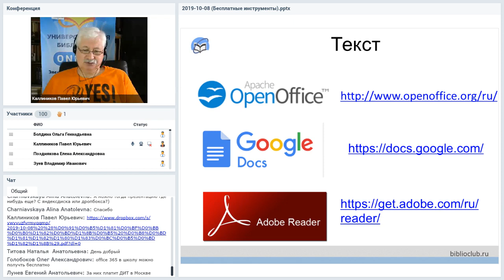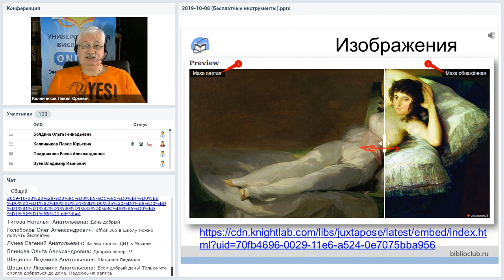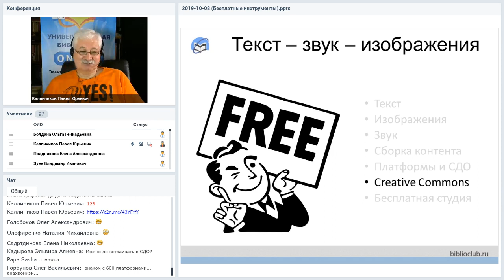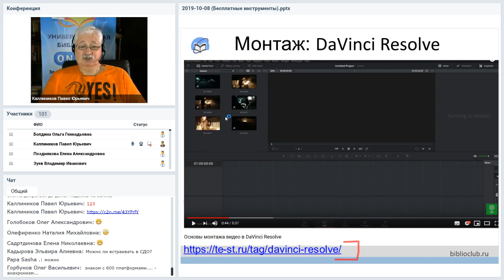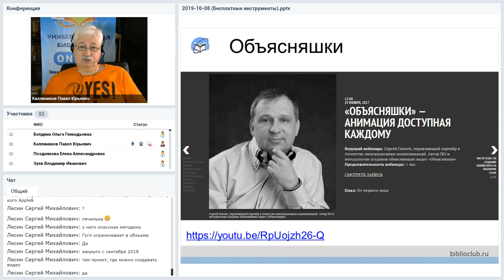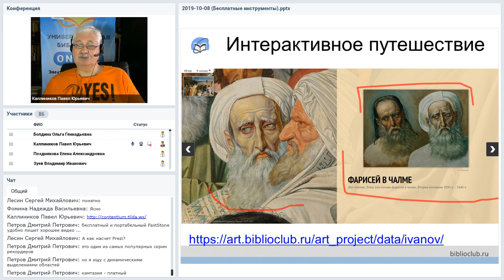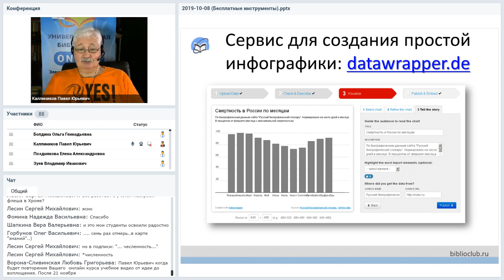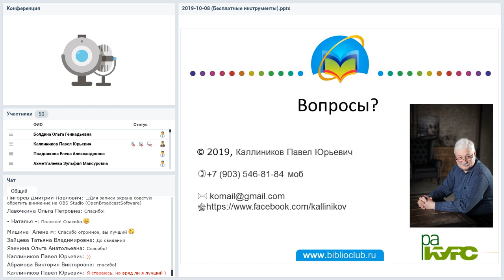Бесплатные инструменты для разработки учебного контента. Классика и новинки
Вебинар
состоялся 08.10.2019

В цифровом мире вообще и в области онлайн-обучения в частности количество и возможности инструментария растут пугающим темпами. В любой узкой области можно насчитать десятки и даже сотни предложений по ценам от нулевой до совершенно заоблачных. Если вы собираетесь стать самостоятельным онлайн-преподавателем, освоить новые компетенции на работе, открыть стартап или продемонстрировать потенциал вашего подразделения, вам будет трудно (по крайней мере на первых порах) найти бюджет на приобретение всех необходимых инструментов. Тут вам и помогут бесплатные инструменты, которые позволят сделать первые шаги. Некоторые из них вы потом замените на платные и более продвинутые аналоги, а другие станут надёжными друзьями на долгие времена. Важно только не ошибиться с выбором и использовать лучшие.

    Как подойти к выбору нужных именно вам инструментов? Можно ли ориентироваться на цену или дело не в ней?
    Можно ли доверять бесплатным инструментам в профессиональной работе и как выбрать среди них лучшие?
    Какие области онлайн-обучения могут быть покрыты бесплатным инструментарием и каким?
    Почему свободная лицензия (Creative Commons) - это мощный инструмент онлайн обучения?

На эти и многие другие вопросы ответит вебинар